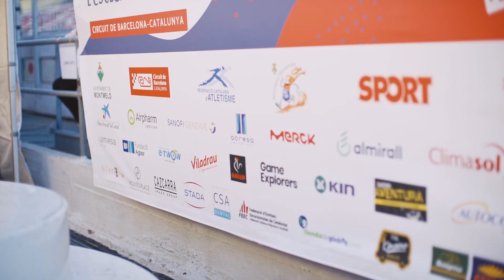Mou-te per l'esclerosi múltiple 2020. Cursa solidària al Circuit Barcelona-Catalunya.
‘Mou-te per l’esclerosi múltiple’ és una cursa 100% solidària. Els fons recaptats es destinen a serveis per a les persones recent diagnosticades i que necessiten informació i suport per afrontar la malaltia. La Fundació té un servei d’atenció al recent diagnòstic tant per a la persona amb EM com pel seu entorn familiar.